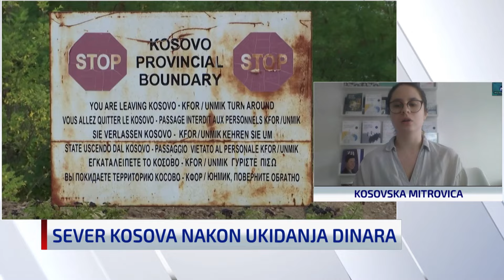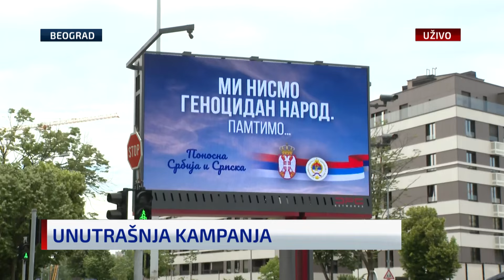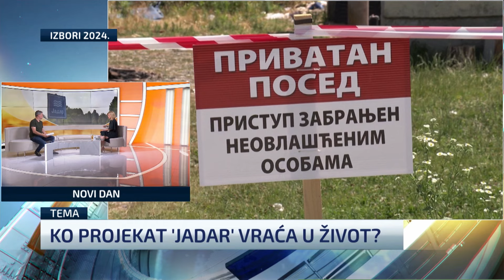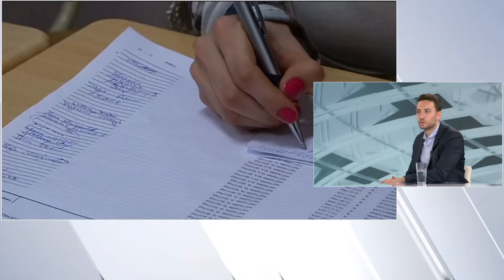N1 Studio Live (22.05.2024)